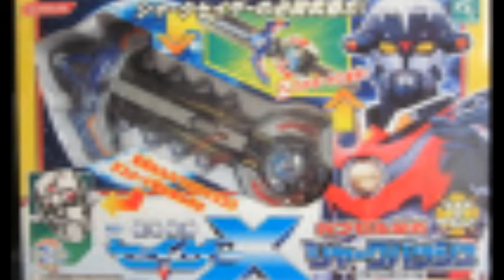Extra! Extra! Castranger [107] Ichi Gets New Friends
The entire core cast except Ichi is off sidequesting, so Ichi is forced to take to the fanbase to find some new frien- I mean Casters! Spell Caster Blaze returns, and joining us for the first time are Dragon Caster Armorhide, and Lightning Caster YOLO, from our Discord. We talk about this weeks' news, including secondary Riders in Climax Fighters, the official images of the Zross-C items, weird Build forms, and ChameleonGreen's calendar.